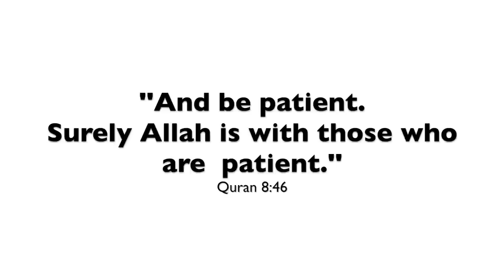GOD'S TIMING IS PERFECT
This is a video of hope, if you need a reminder to be patient with life's trials then this video is for you.

This video is created with the islamic perspective in mind however, whoever finds it relevant and beneficial is also more than welcome to take lessons from it.